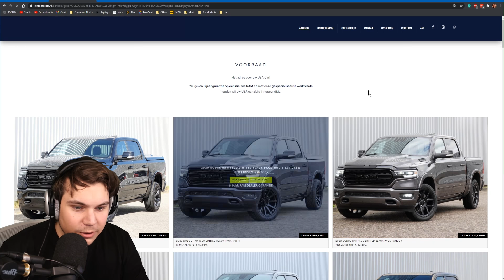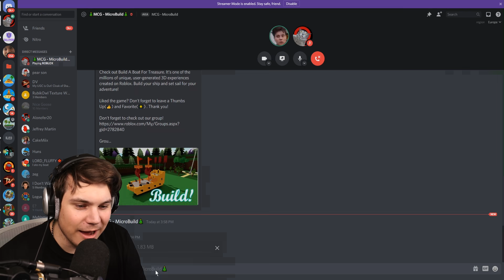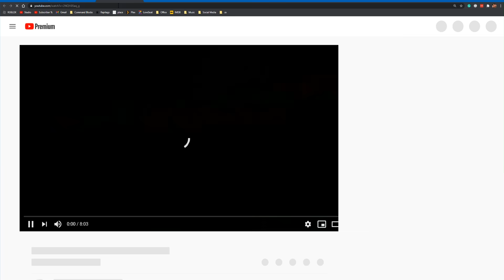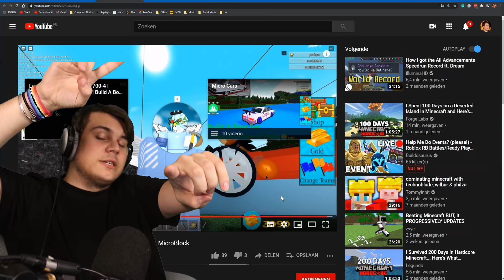I UBERED NUTCRACKERS TO THE END (In a Lambo!) Build a Boat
"Hey guys! Today we check out this incredible car and drive nutcrackers to the end! :D